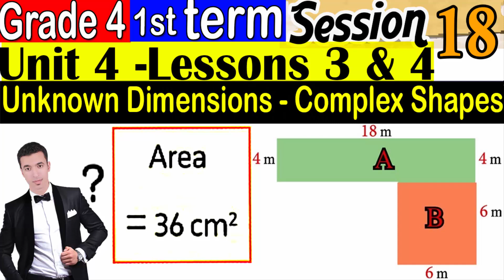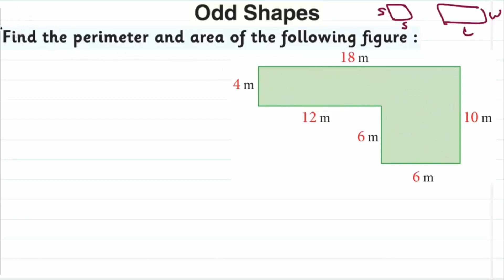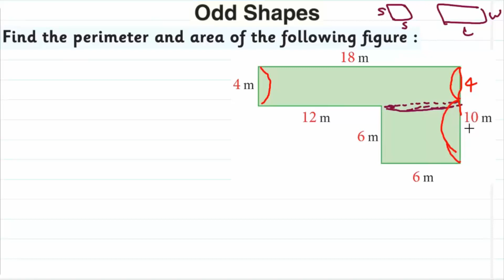Unknown Dimensions - Complex Shapes - Unit 4 Lesson 3 & 4 Grade 4 - 1st Term - Session 18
applications of measurement,application of measurement system,measurement,applications of measurement system in electronics,application of measurement,application of formulae circular measure,applications of dimensional analysis,application of dimensional analysis,application of derivatives tutorial,strategic applications of measurement technologies and instrumentation,oracle applications,flow measurement,high precision measurement,unit & measurement